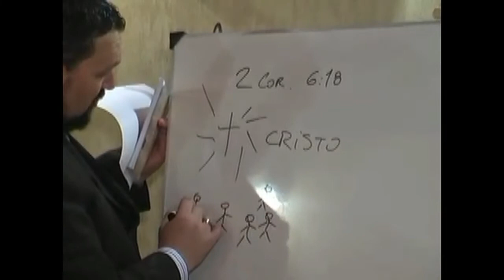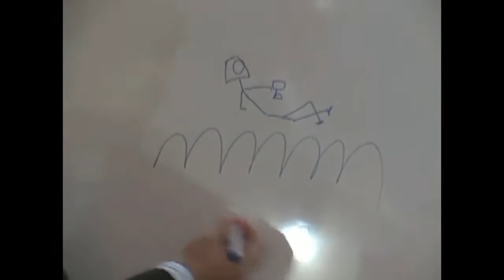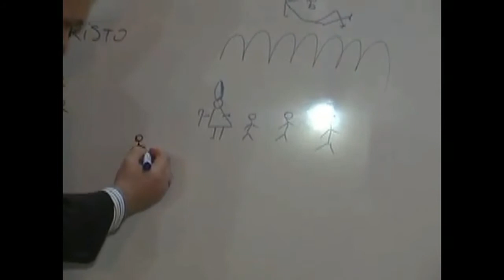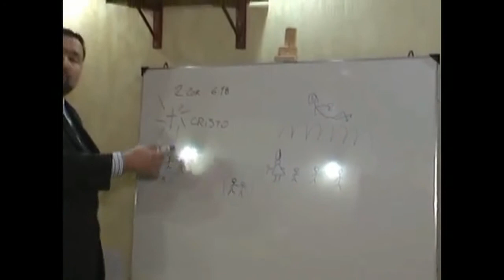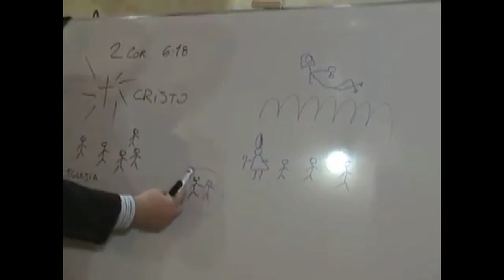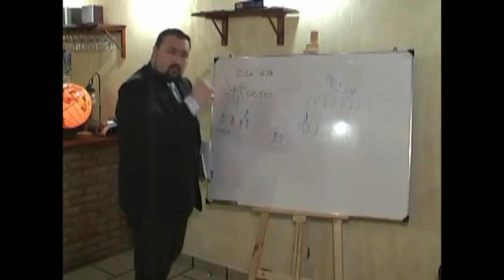La incompatibilidad del ecumenismo para con el Cuerpo de Cristo.